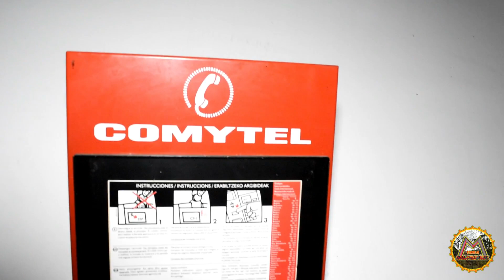La GASOLINERA olvidada, estos surtidores ya no funcionan!!... - Urbex Cataluña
¡¡Hola exploradores!!

Hoy os enseño un lugar que grabé en 2018, una gasolinera que si está un poco vandalizada pero aún conserva muchos detalles!!
Bueno os dejo al vídeo, espero que os guste y que sea de vuestro agrado!!

Gracias por estar aquí, para ver mis vídeos y para ir conociendo mi canal.